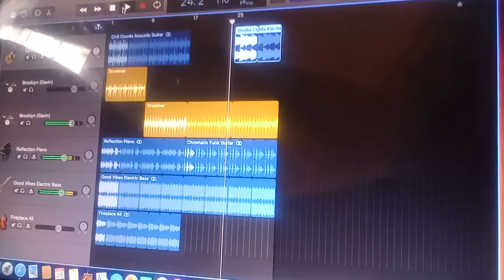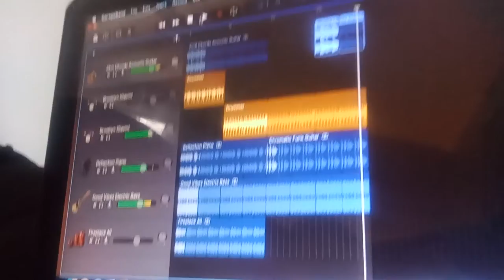BFSI OST:Pool Talk Theme